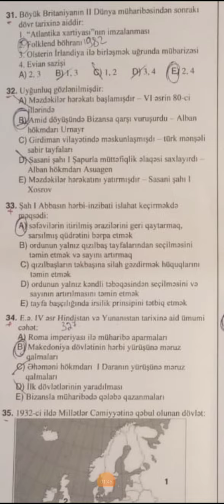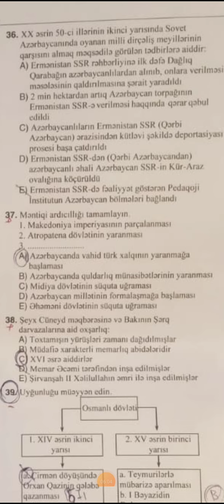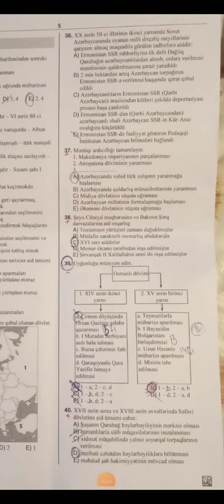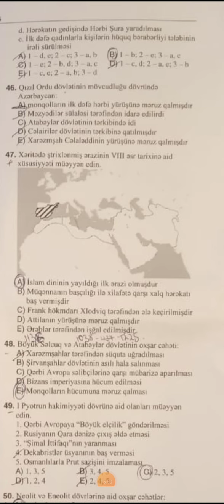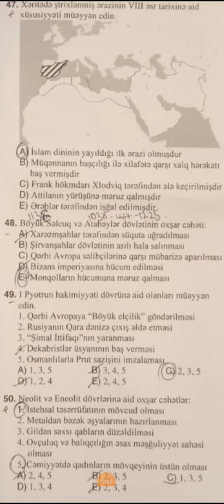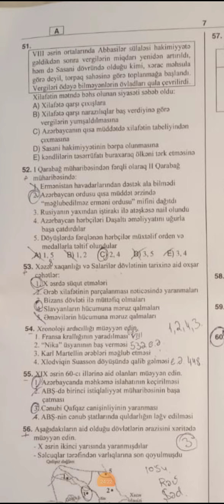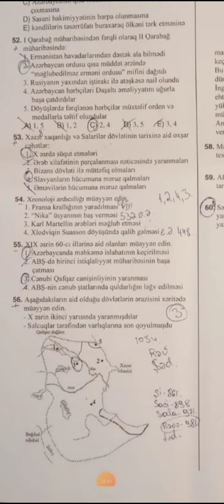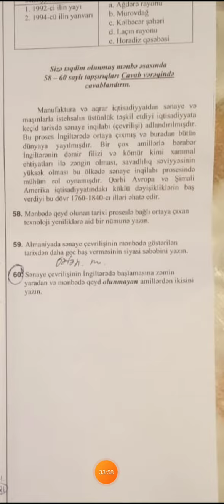III qrup qəbul imtahanı testlərinin izahı (21.05.2022)